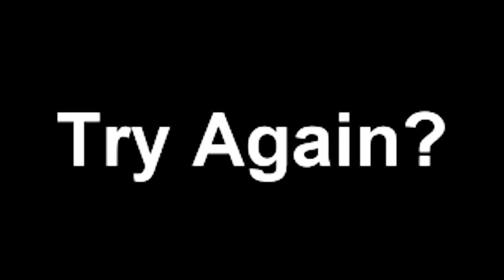Toad Death Game Part 2 [Reupload]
Toad Death Game Part 2 just Made a Deleted Video.